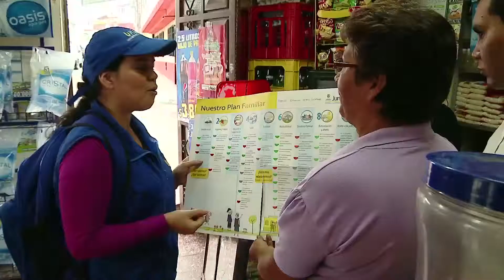CLIP INSTITUCIONAL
CAP 53